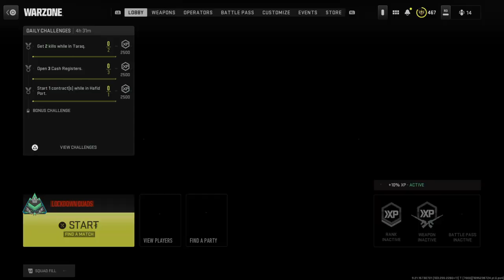Two in a row!